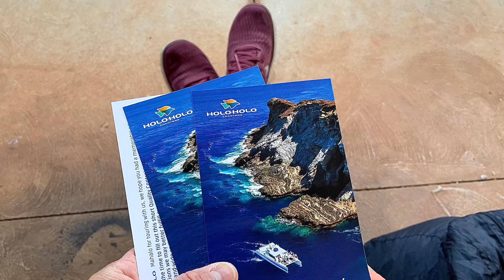Holo Holo Charters Napali Coast Boat Tours in Kauai, HI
Holo Holo Charters is the only Kauai boat tour company that offers daily trips to the forbidden island of Niihau. They provide the safest, most unique, and memorable ocean experience available, with the highest degree of quality customer service, highly recommended A+ Best Day EVER!